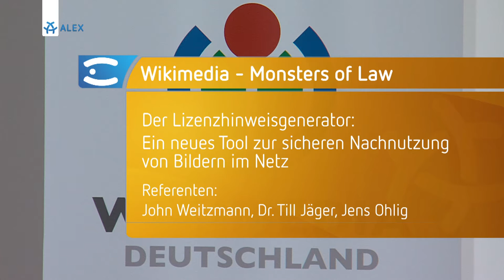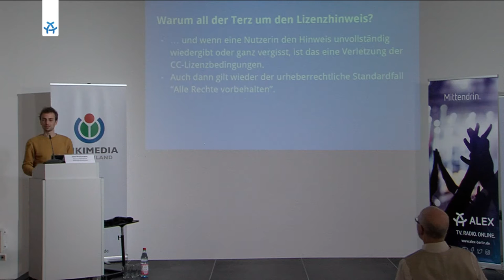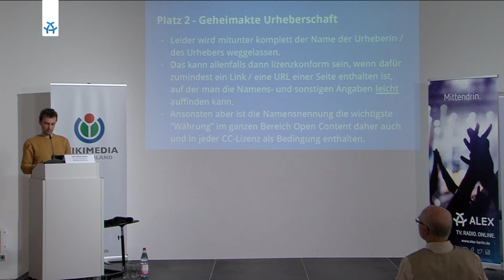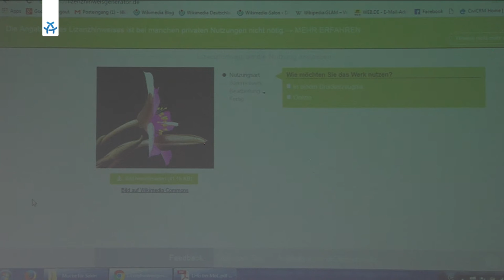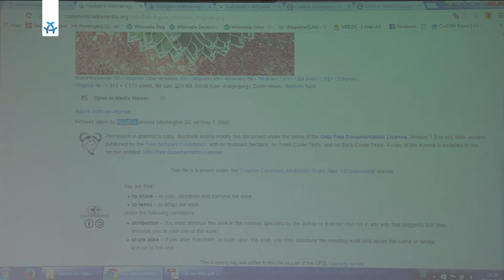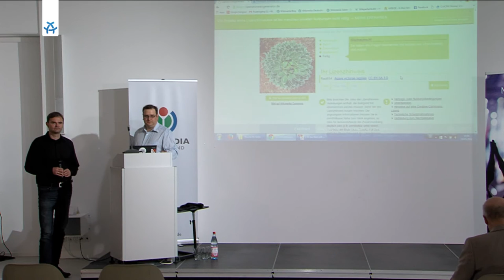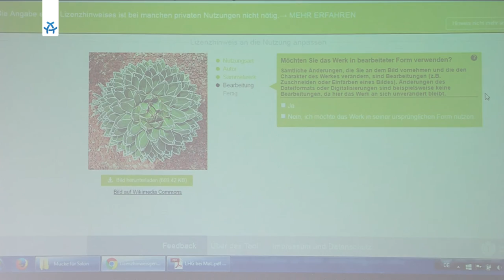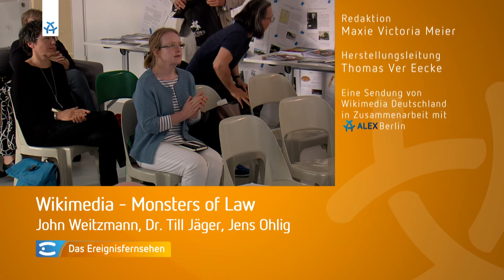Wikimedia Deutschland - Monsters of Law: "Der Lizenzhinweisgenerator"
19. Mai 2016: Der Lizenzhinweisgenerator. Ein Wikimedia-Tool zur sicheren Nachnutzung von Creative-Commons-Bildern.

Wann: 19. Mai 2016, 18:00 Uhr (Einlass 17:30)

Wo: Wikimedia Deutschland e. V., Tempelhofer Ufer 23-24, 1. OG

Begrüßung: Christian Rickerts, Geschäftsführender Vorstand Wikimedia Deutschland

Referenten:

John Weitzmann, Referent Politik & Recht, Wikimedia Deutschland
Dr. Till Jaeger, Fachanwalt für Urheber- und Medienrecht, Partner JBB Rechtsanwälte
Jens Ohlig, Kommunikation Software-Entwicklung, Wikimedia Deutschland

Im Rahmen des Geburtstagsjahres (15 Jahre Wikipedia!) präsentieren wir den Lizenzhinweisgenerator, der die Weiternutzung von CC-lizenzierten Bildern vereinfacht. Für alle Bilder, die auf Wikipedia oder Wikimedia Commons unter einer freien Lizenz verwendet werden, kann so der korrekte Lizenzhinweis erstellt werden. Dafür braucht man ab sofort nur den Link auf ein Bild in der Wikipedia bzw. Wikimedia Commons oder die URL eines Wikipedia-Artikels. Der Lizenzhinweisgenerator führt die Nutzerin oder den Nutzer dann anhand von wenigen Fragen Schritt für Schritt durch den Lizenzierungsprozess. Dabei werden die nötigen Lizenzinformationen automatisiert zusammengestellt, sodass auch juristischen Laien bei der Einhaltung der Lizenzpflichten geholfen wird.

John Weitzmann erläutert am 19.5. zunächst die 5 häufigsten Stolpersteine bei der Nachnutzung von Creative-Commons-lizenzierten Bildern. Dr. Till Jaeger, der den Lizenzhinweisgenerator mitentwickelt hat, und Jens Ohlig stellen im Anschluss das Tool vor und stehen für Fragen und Diskussionen dazu bereit.